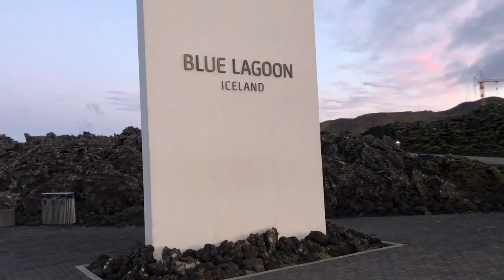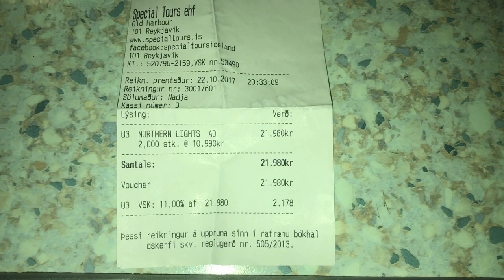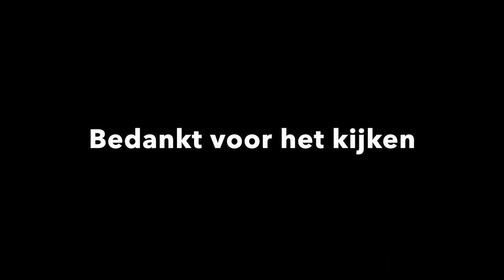5 dagen Ijsland met mama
Voor 5 dagen op reis door Ijsland met mama.